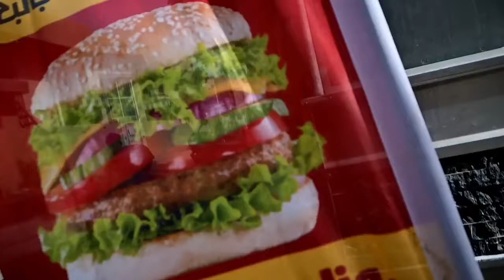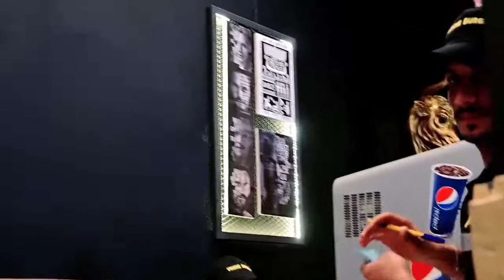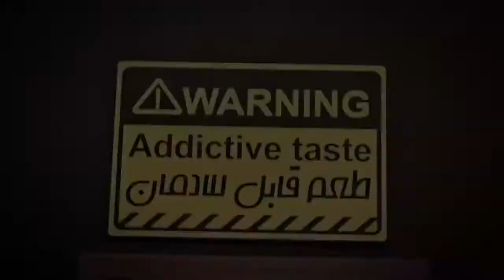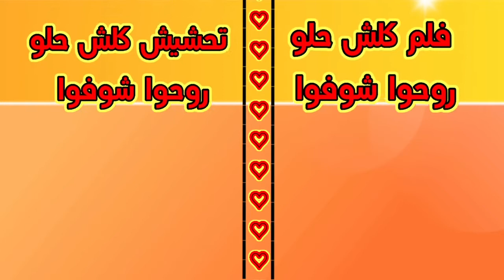تحشيش داود المهاجر